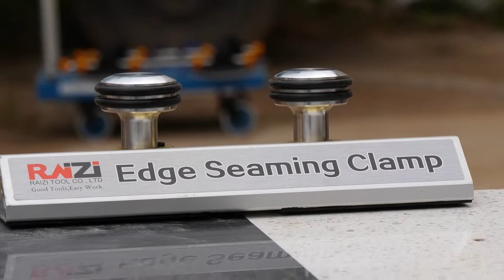Raizi 1ft Edge Seamer Seaming Clamp Stone Leveling Tool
Raizi Edge Seamer Leveling tool is ideal for any granite marble stone tile material edge, giving a consistent and even joint.

Specification:

Level sink rails and cutouts
Create flawless edge seams
Perfect solution for leveling seams along cutouts
Fast, easy, and more reliable than shims alone
Integrated rail pads for fine adjustment
Clamping range: 0.55″ – 1.97″ (14 mm – 50 mm)
Lengths: 1'/31 cm
Rubber on the aluminum bar will protect the stone surface